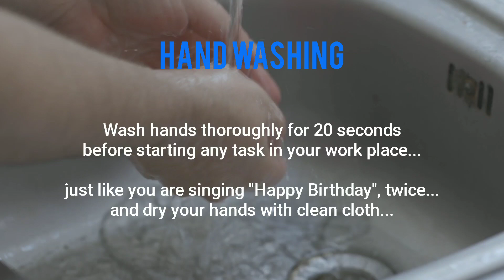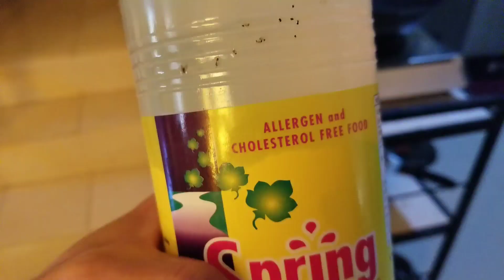Ginisang Ampalaya (Bitter Gourd Stew) | Chef Lucky Cheng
Chef Lucky Cheng is a channel where you can watch coking demo footages that is very common in our Filipino Houses.  The videos may seem so simple, in a way that, it is usally taken right from Chef Lucky Cheng's kitchen.  This channel mirrors the common cooking style or method that usually happen in the Filipino Kitchen, so every Filipinos around the world can relate.